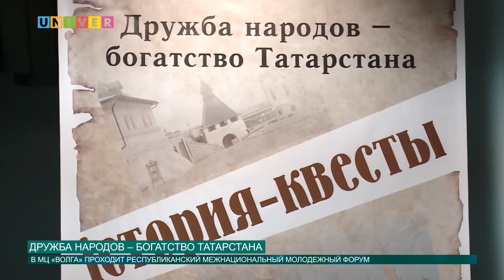Дружба народов - богатство Татарстана от 17.11.2016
В Татарстане уделяется особое внимание укреплению межнациональных отношений. Представители различных национальностей собрались в молодежном центре «Волга», где общались, выполняли различные задания и поднимали актуальные вопросы, как это было, расскажет наш корреспондент Анна Глазунова